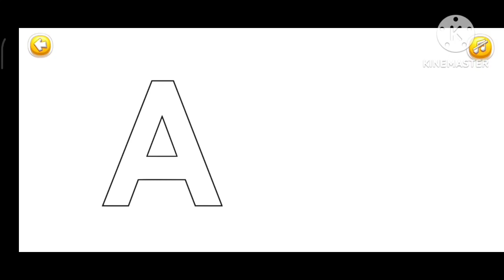A a lear short video